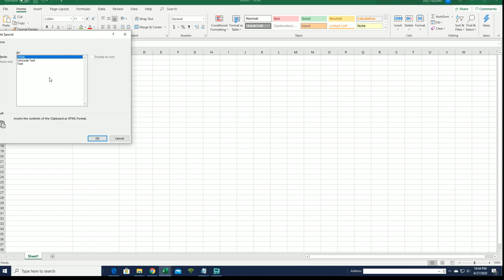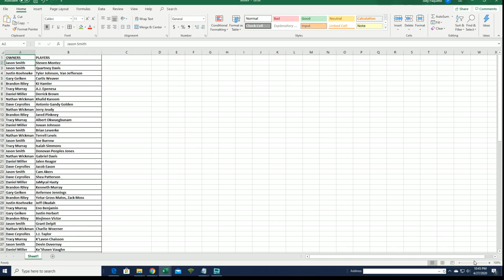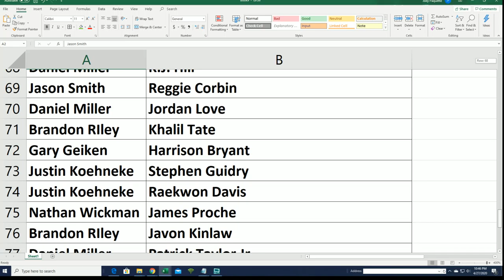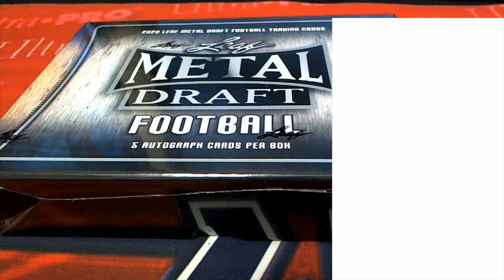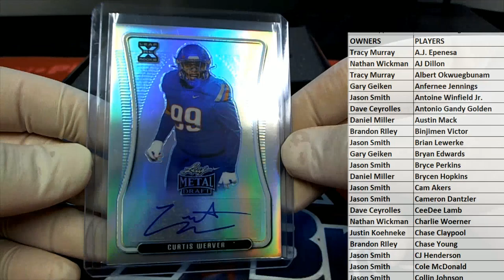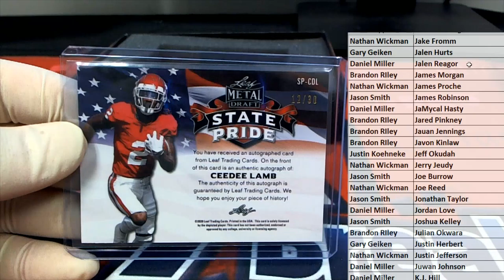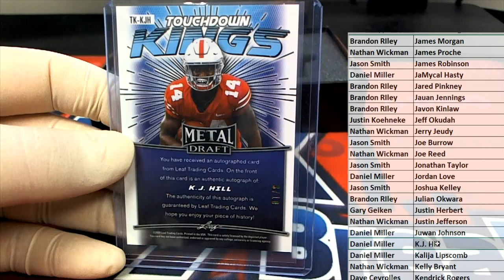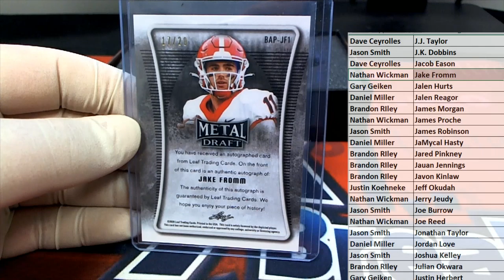2020 Leaf Metal Draft Football Hobby Box ID 20LMDFB317